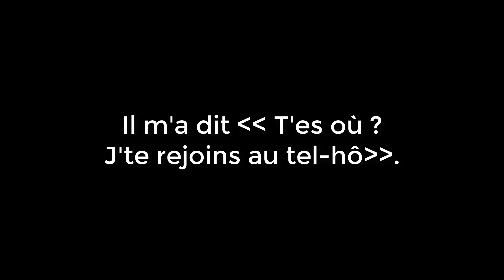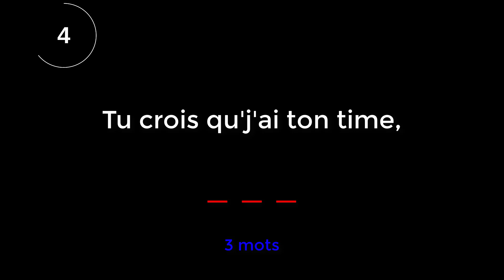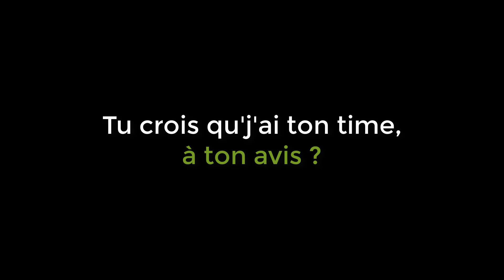Aya Nakamura - Copines